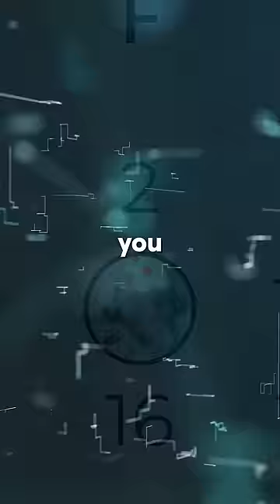the most common and rarest birthdays!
hey it's me gabe (@gabesweats) from tiktok! in this video, i go overthe most common and rarest birthdays!